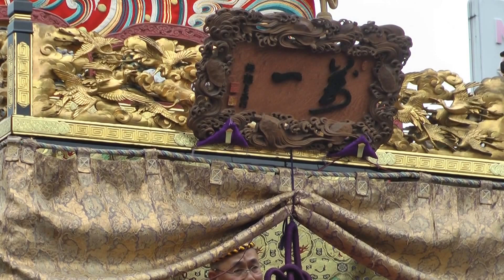万町一丁目の山車（天照大神） とちぎ秋まつり2016 こども山車まつり 00023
2016/11/11撮影
とちぎ秋まつり
絢爛豪華な山車が蔵の街を練り歩く、２年に１度の栃木市最大のお祭り。
こども山車まつり
市内各地域から集まった小学生による山車（だし）曳き